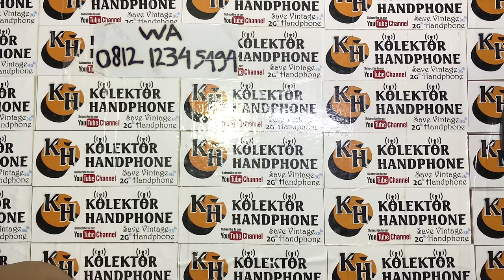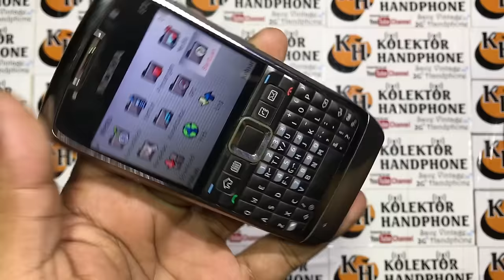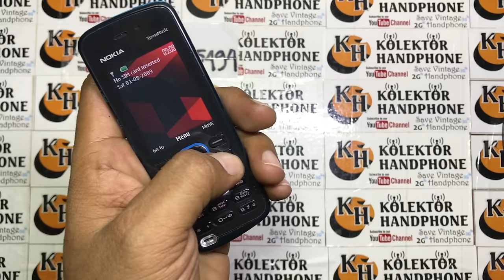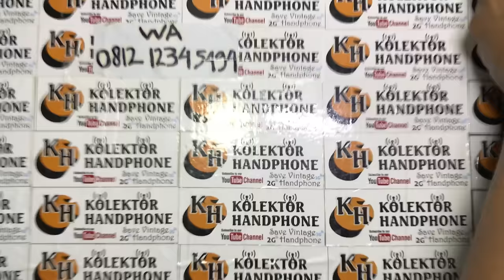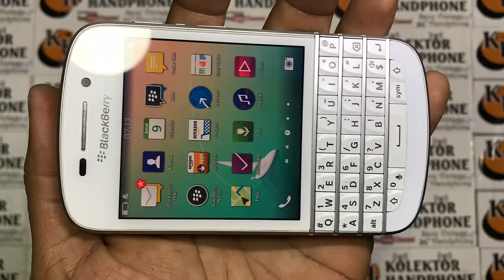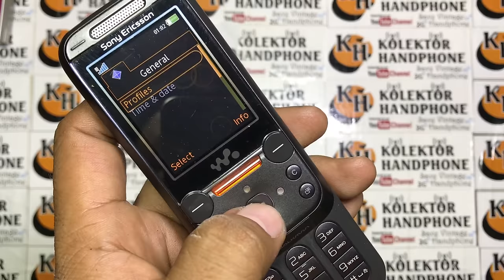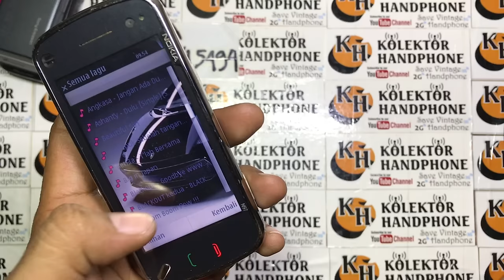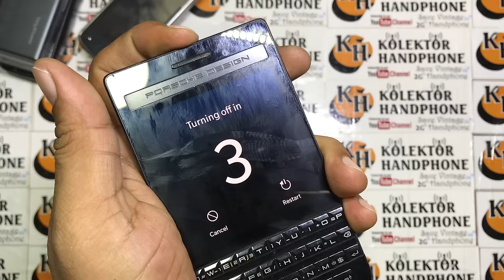jual hp jadul || hp jadul untuk koleksi dan nostalgia || kolektor hp jadul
jika sudah deal pembayaran